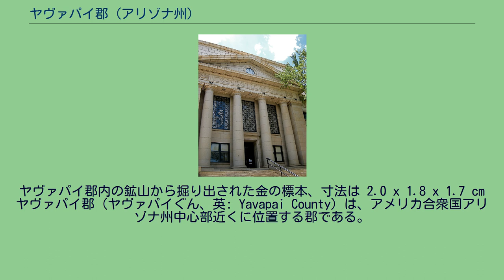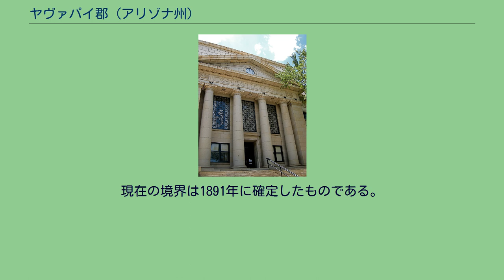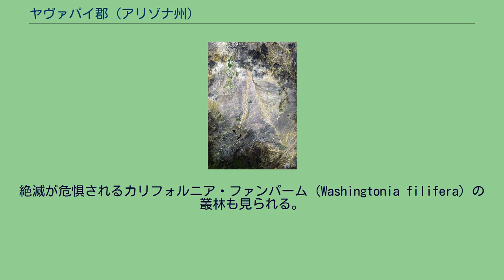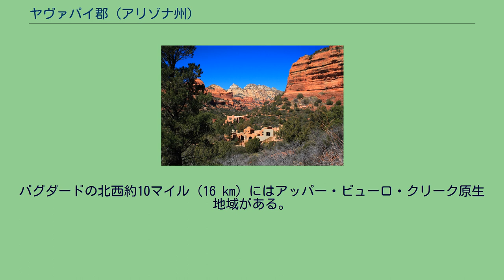ヤヴァパイ郡 (アリゾナ州)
ヤヴァパイ郡内の鉱山から掘り出された金の標本、寸法は 2.0 x 1.8 x 1.7 cm ヤヴァパイ郡（ヤヴァパイぐん、英: Yavapai County）は、アメリカ合衆国アリゾナ州中心部近くに位置する郡である。
2010年国勢調査での人口は211,073人であり、2000年国勢調査からは約43,500人増加した。
郡庁所在地はプレスコットである。
人口最大の都市はピオリアだが、ピオリア市の住人のほとんどすべてはマリコパ郡内に住んでいる。
ヤヴァパイ郡は1864年に開かれたアリゾナ準州議会第1会期で創設された最初の4郡の1つである。
その境界は西経113度20分より東、ヒラ川より北と定義されていた。
その後間もなく郡の領域内からアパッチ郡、ココニノ郡、マリコパ郡およびナヴァホ郡が分割された。
現在の境界は1891年に確定したものである。
郡名はこの地域がアメリカ合衆国に併合されたときに主要な住人だったヤヴァパイ族インディアンに因んでいる。
ヤヴァパイ郡の衛星写真 アメリカ合衆国国勢調査局に拠れば、郡域全面積は8,127.78平方マイル (21,050.9 km2)であり、このうち陸地は8,123.30平方マイル (21,039.3 km2)、水域は4.48平方マイル (11.6 km2)で水域率は0.06%である。
その面積はニュージャージー州の面積の93%に相当し、ロードアイランド州、デラウェア州およびコネチカット州、またコロンビア特別区より大きい。
地形は南のソノラ砂漠から北のココニノ高原、また東のモゴホン・リムまで劇的に変化している。
最高地点は標高7,979フィート (2,432 m) のユニオン山であり、最低地点は現在プレザント湖の下になっているアグア・フリア川流域である。
ヤヴァパイ郡内には様々な植物相や動物相がある。
例えばエフェドリンやハルシャギク属に属する多くの植物が見られる。
絶滅が危惧されるカリフォルニア・ファンパーム（Washingtonia filifera）の叢林も見られる。
ヤヴァパイ郡はアメリカ合衆国国勢調査局によってプレスコット都市圏に含まれることとされている。
カッコ内は人口を示す。
セドナ近くのエンチャントメント（魔法）リゾート ヤヴァパイ郡にはパオロ・ソレリが開発したアーコロジー（完全環境都市）に基づく実験としアーコサンティがあり、1970年以来建設中である。
アーコサンティは月曜日から日曜日の午前9時から午後5時まで公開されており、10時から4時まで毎時ツアーが出発している。
コルデス・ジャンクションの直ぐ北に位置している。
アウト・オブ・アフリカ・ワイルドライフ・パーク は大型ネコ科動物に特化する人気のある動物園であり、タイガースプラッシュ とよぶ水泳プールでのパフォーマンスやその他の動物の芸が見ものである。
このパークは2005年にイーストバレーからキャンプヴェルデに移転した。
バグダードの北西約10マイル (16 km) にはアッパー・ビューロ・クリーク原生地域がある。
ここは面積27,440エーカー (111 km2) の保護地域であり、少なくとも150種の野鳥が棲み、アリゾナ州の砂漠地帯では数少ないダムの無い永続する水流がある。